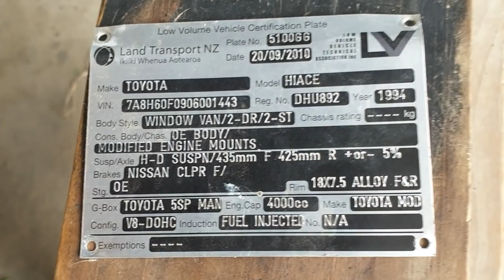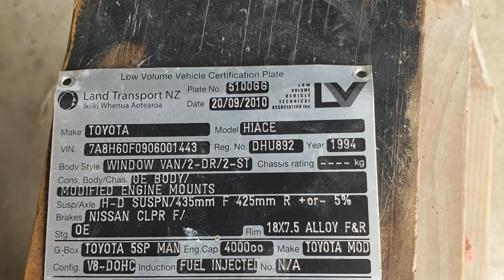RIP - Deceased 1uz Hiace Van - RIP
past conversion 1uz hiace van found dead in breakers yard.  Remnants of original 1uz powered Cartune van.  We raid it for parts to be reused into a for a third time into yet another one.  I have included some of the conversion photos too.